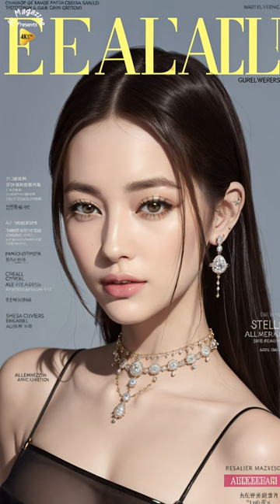명품 brandnew 잡지 커버아트 티파니 쥬얼리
명품 브랜드 잡지 커버 시리즈
모델들이 광고를 기다립니다. 연락주세요. @TiffanyAlvord